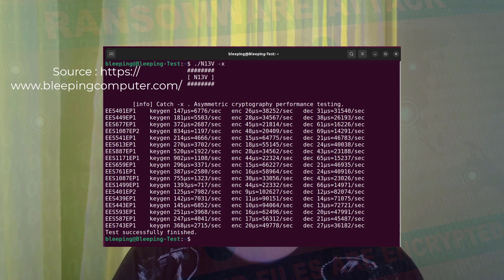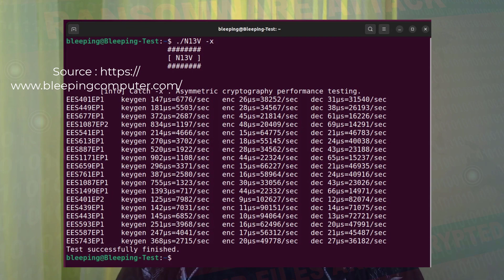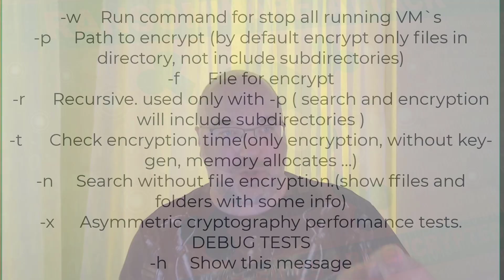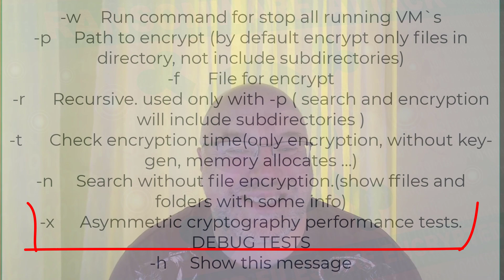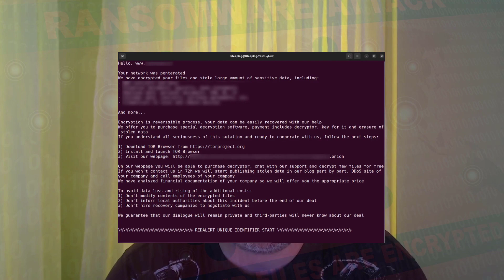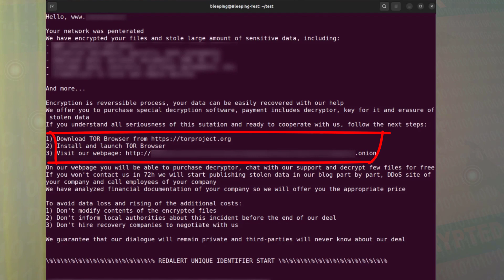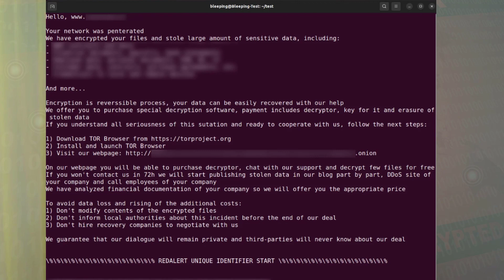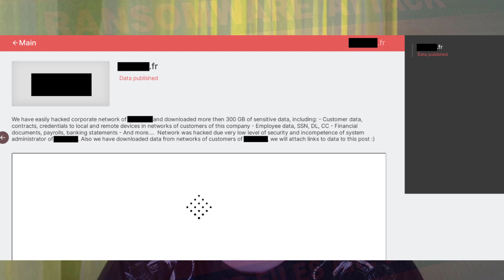New ransomware is targeting Windows and Linux VMware ESXi servers - RedAlert/N13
The ransomware was discovered by MalwareHunterTeam, who tweeted images of the malicious actor's data leak webpage. The ransomware was called RedAlert as it has this name in the ransom note left for the victims, however, the criminals call their operation N13V, as we can see from the screenshots provided by the BleepingComputer website.

We know that ransomware is designated for VMware ESXi servers as it is targeting specific files, which belong to ESXi virtual machines, like log files, swap files, virtual disks, and memory files:

.log
.vmdk
.vmem
.vswp
.vmsn